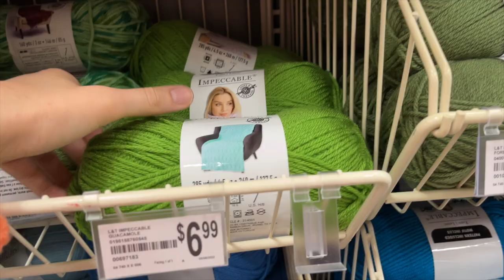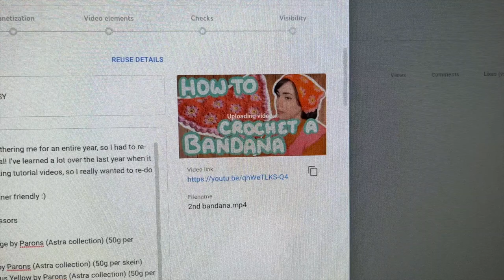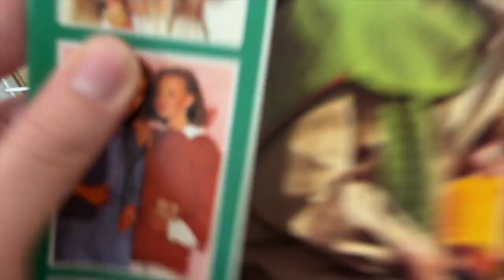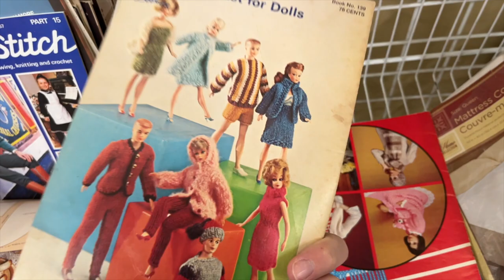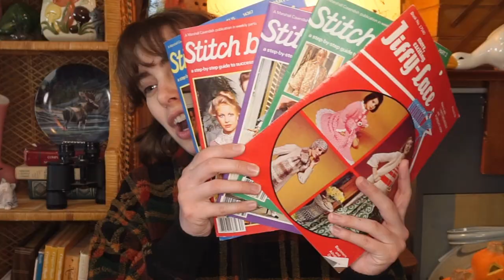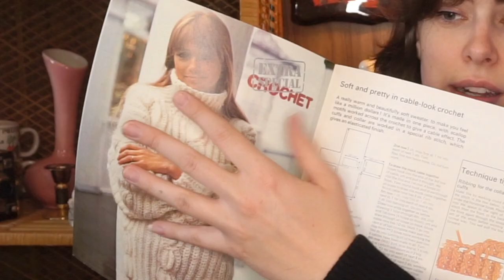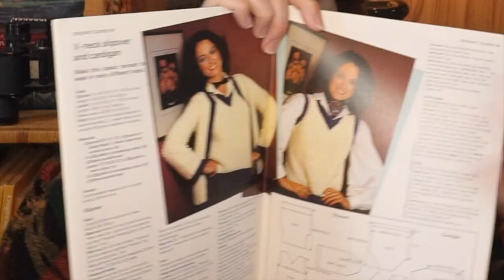Vlog & Mini Thrift Haul!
Weekly Vlog & mini thrift haul!

I’m a 32 year old who graduated from film school 10 years ago. Now I have decided to put my education to some good use!